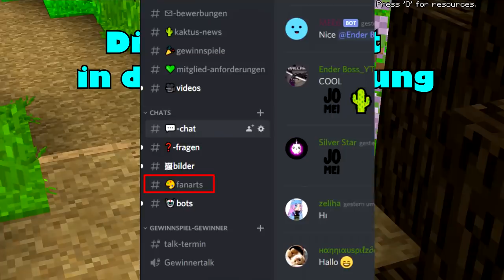Der AGGRESSIVE BOSS?! - Minecraft Apollo #05 [Deutsch/HD]